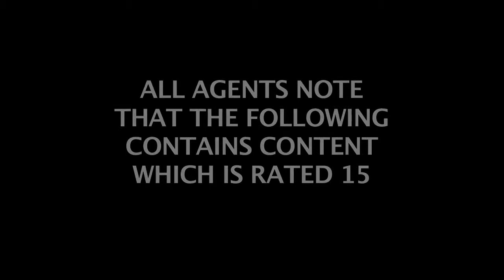Alpha Protocol Launch Trailer HD